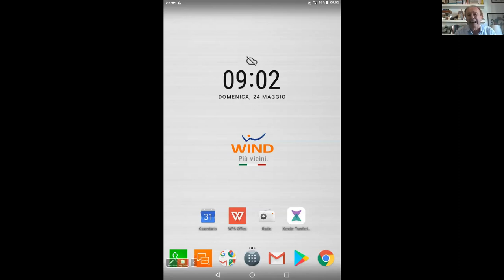PIERGIORGIO SPAGGIARI S-Drive e i circuiti risonanti